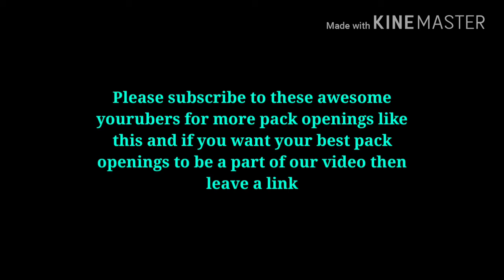BEST EVER PACK OPENINGS IN FIFA MOBILE SO FAR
Hello friends, today I bring to you the best ever pack opening of fifa mobile featuring all the great FIFA Mobile youtubers, so if you haven't subscribed them, go and subscribe and Subscribe to my channel as well for more such awesome videos.